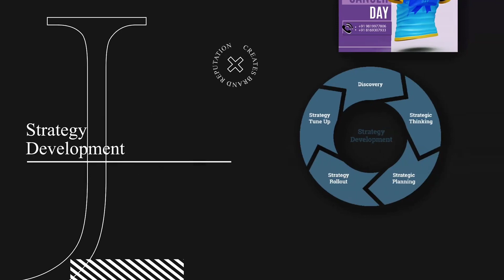Start your digital journey now with The Widget Room.